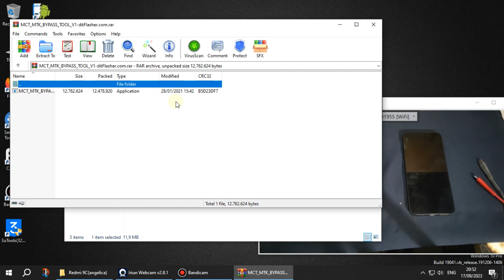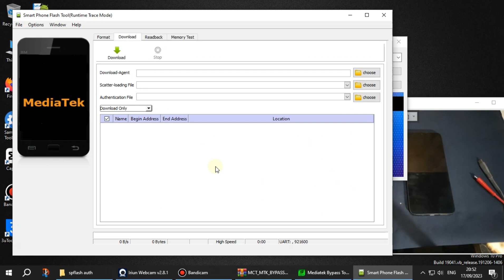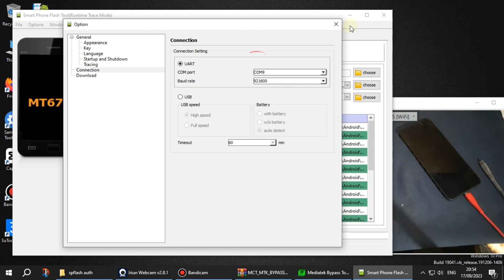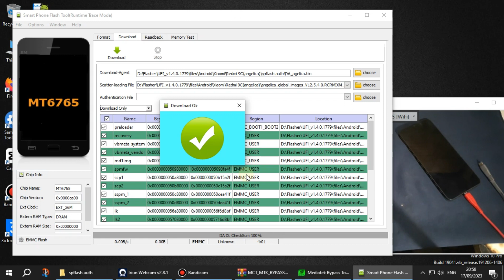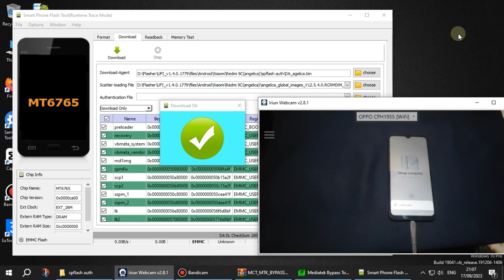Redmi 9c Matot Cuma Getar(Software Problem)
Cara Unbrick redmi 9c angelica
matoi total gara2 gaglal update.